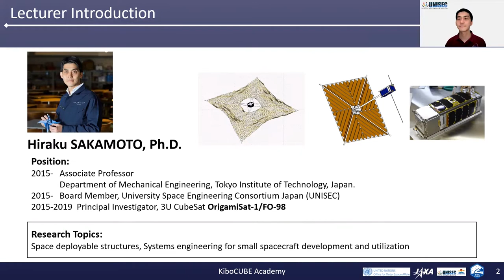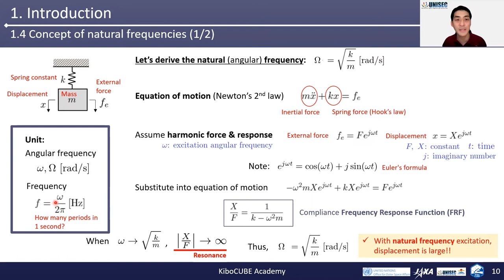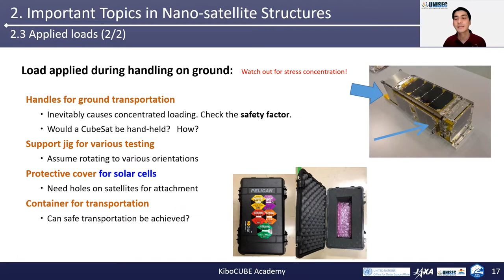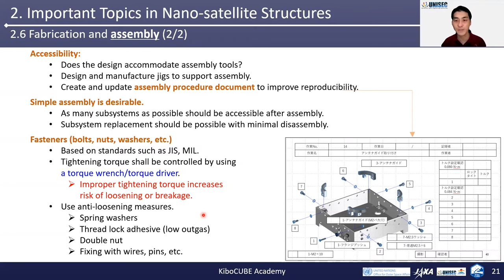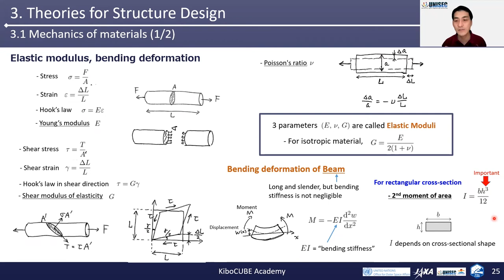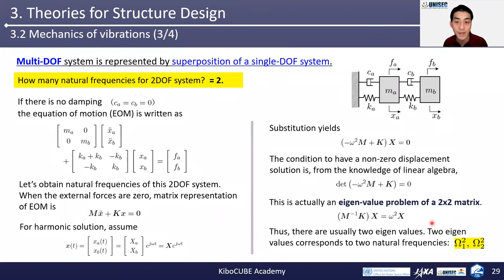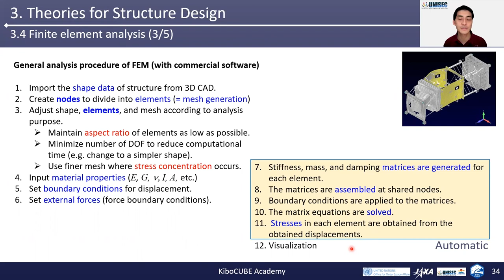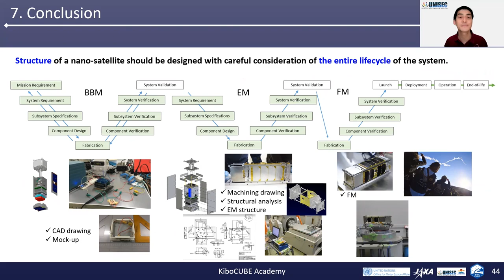Lecture#11 Subsystem Lecture for CubeSat: Structure System (KiboCUBE)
KiboCUBE is the long-standing cooperation between the United Nations Office for Outer Space Affairs (UNOOSA) and @JAXA-HQ that offers developing countries the opportunity to deploy a Cube Satellite (CubeSat) from the International Space Station Japanese Experiment Module “Kibo”. The selected teams are required to develop, operate and utilize their CubeSats.

KiboCUBE Academy, provided by UNOOSA and JAXA along with the support of the University Space Engineering Consortium (UNISEC), is an educational activity for future KiboCUBE applicants to be able to gain technical knowledge on how to design, develop and test their CubeSat, how to operate it once it is in space, and how to utilize the data that they acquire from their CubeSats to develop useful applications on Earth. It also supports building a better plan for the project.